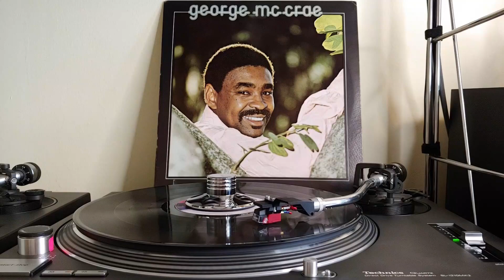You Treat Me Good - George McCrae (Vinyl LP)(Audiophile Audio)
Title: You Treat Me Good
Artist: George McCrae
Format: Vinyl LP, Album - 33 1/3 RPM
Label: T.K. Records
Cat. N.: TK - 602
Released: 1975 - US

Pick-up: Audio Technica VM540ML
Pre-phono: Lehmann Audio Black Cube
Sound Card: PreSonus Studio 2|6 USB

No equalization, no dynamic compression, no denoising, no automatic declicking.
Only the most annoying clicks were manually removed, one by one, using a "single click removing function" to preserve the original sound.